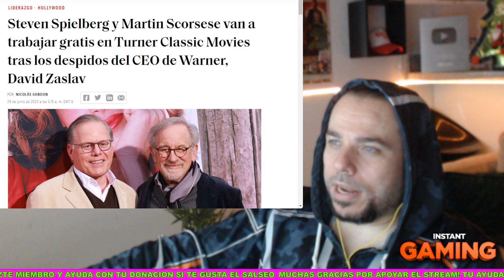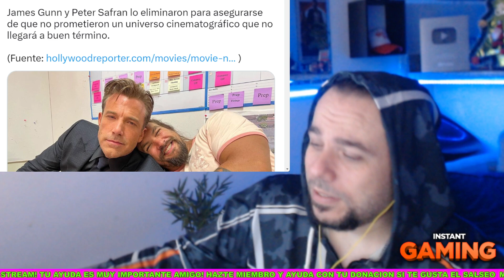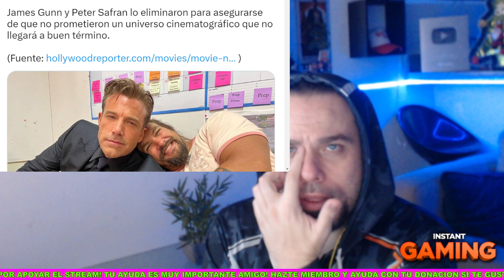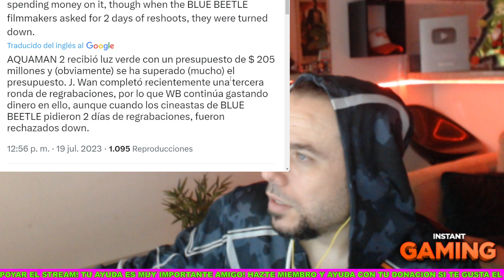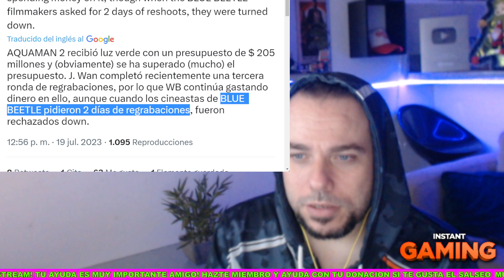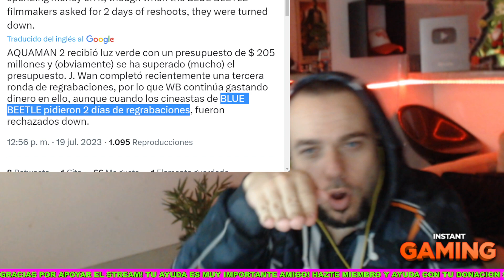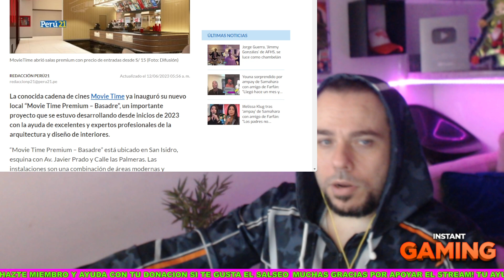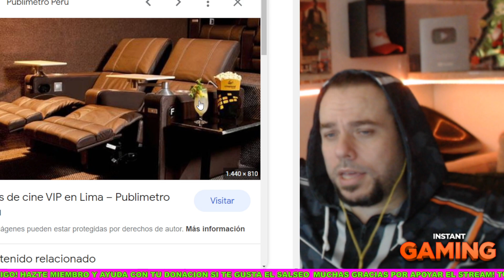JAMES GUNN BORRA A BEN AFFLECK DE AQUAMAN 2...QUITA A BATMAN DE SU UNIVERSO Y NO AYUDA A BLUE BETTLE